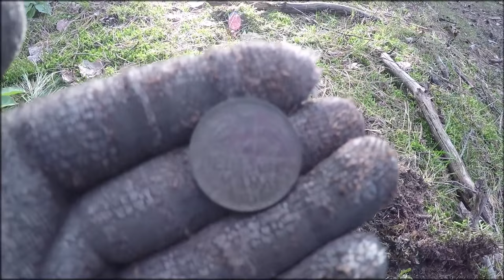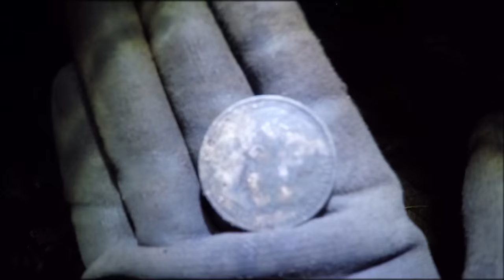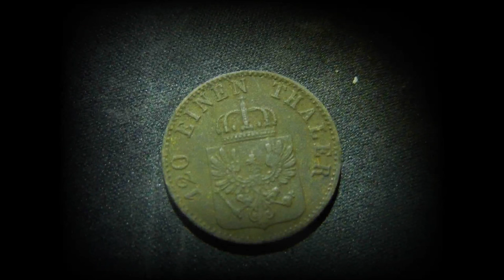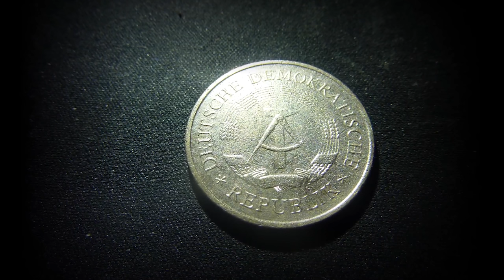🍀Sondel Adventures #20 Ringe und Schmuck Nachts in den Wäldern Sondeln Detecting Treasure Hunt🍀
In einer kleinen Gruppe sind wir los gezogen und haben bis spät in die Nacht gesondelt und einige sehr schöne Schmuckstücke gefunden.

         🍀▬Creative Commons▬🍀